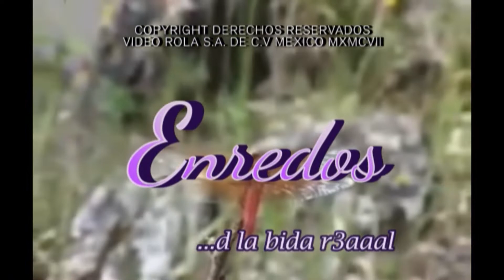¿Eres una mujer Tóxica? - Jiapsi Yáñez en Video Rola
Disfruta de Nuestra Programación, Somos El Canal Líder de Música Regional Mexicana.

602 En Megacable
1086 En Optimum
867 En Dish Latino
415 En Directv
503,611 y 624 de Xfinity
602 de Megacable y 1602 en HD.